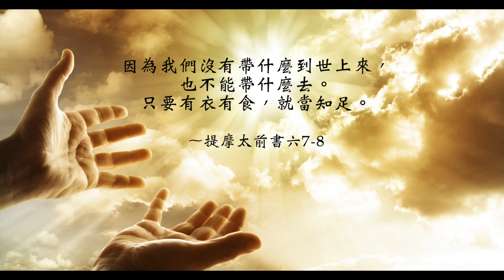【靈修時刻】2020.08.21 生命可以不再虛空～方秀美牧師 （基督教溝子口錫安堂）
傳道者說：「虛空的虛空，虛空的虛空，凡事都是虛空。」
有時人為了要得到一時的滿足，不斷地追逐名利、錢財、人脈，
但在其中，有時候不知道究竟自己在追逐什麼，自己也不快樂。
究竟我們生命的價值意義是什麼？要怎麼樣可以喜樂開心的過生活？
今天就讓我們進入神的話語當中，聽聽上帝怎麼說呢？